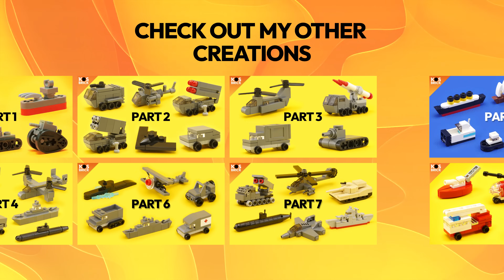Lego Star Wars Mini Vehicles - Compilation 1 (Tutorial)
★ CHECKOUT MY OTHER:
★ CREDITS:
- X-34 Landspeeder a modification based from the LEGO 75430 Star Wars Advent Calendar 2022.